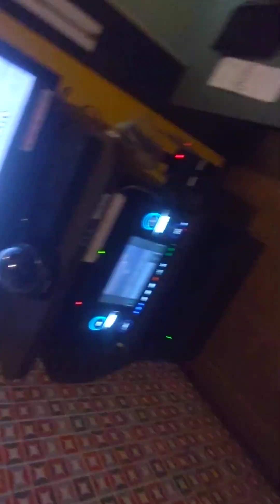DECEPTION IS AN ART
三角関係ではなく「線」